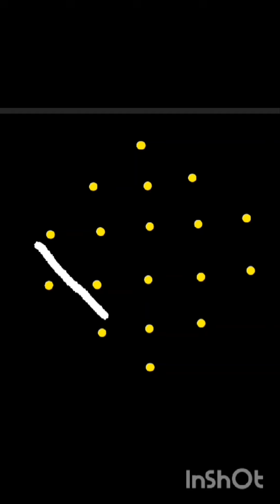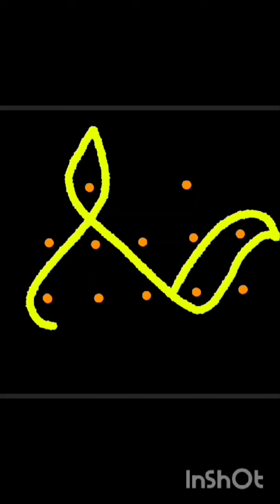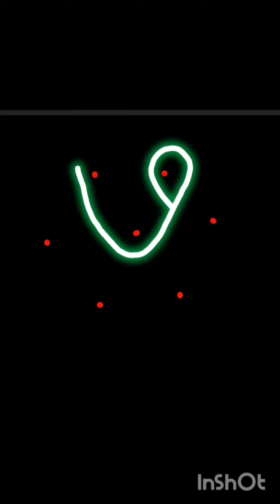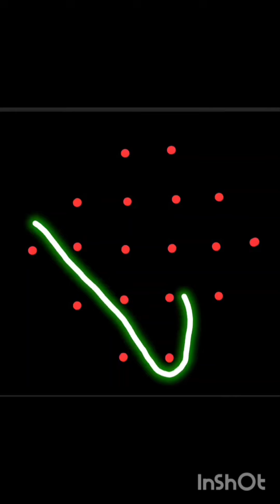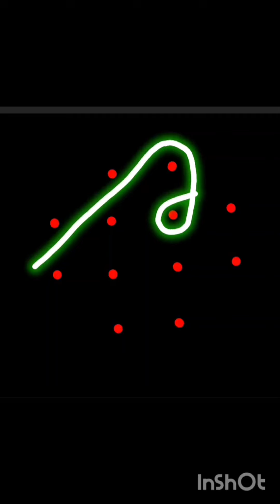Beautiful, trending, daily Kolam muggulu for 30 days 🥰